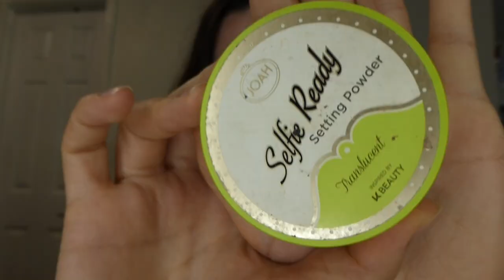Get Ready with me ft. C'est Moi Products!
Get ready with me using some awesome new products that I received from C’est Moi at Beauty Con! 😊 I’ve been incorporating some of these products into my daily routine and absolutely love them! My favorites are their blush palette, cleansing gel, cleansing scrub, and spf moisturizer. I took ingredient classes in college and learned about all the harsh additives and ingredients that most beauty companies use and sometimes it’s hard finding clean beauty products that actually are actually truly clean AND work. So I am so happy I found you & am able to try more of your products. I’ve always struggled with spots and acne, and sparse eyebrows for so long, so I almost never show my bare face with no makeup on social media but I’ve learned to embrace my flaws and have become more comfortable in my own skin recently so enjoy this video! 💕

Products used:
@cestmoibeauty foaming cleansing gel, mineral sunscreen lotion, aspiring cheek palette, visionary makeup crayon (rose)
@itcosmetics cc cream (light)
@kokiecosmetics be bright illuminating concealer (light), lash boosting primer
@joahbeauty selfie ready setting powder (translucent)
@jcatbeauty golden soleil baked bronzer (cypress clay)
@elfcosmetics cream eyeliner (coffee)
@lancomeofficial monsieur big mascara (black)
@cannuka cbd hydrating lip balm
@grandecosmetics hydrating lip plumber (clear)
@muradskincare hydration 3-in-1 prebiotic multi mist
Thank you so much again @cestmoibeauty, your products are amazing! I received these products for review purposes from @cestmoibeauty 💕
cestmoibeauty